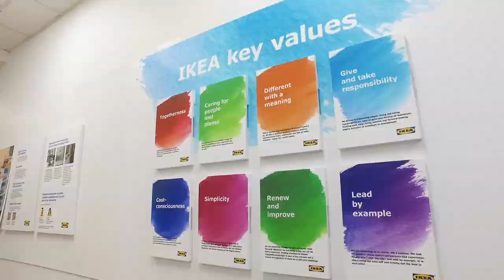IKEA Co-Workers’ Career Journeys: Patrick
Ever wonder what it’s like working for IKEA? Watch our co-workers’ career journeys and find out what makes IKEA Canada one of the best employers in Canada as ranked by Forbes magazine. At IKEA, we’re a diverse group of down-to-earth, enthusiastic, hard-working co-workers with a genuine willingness to work and grow together.

Say Hej (that’s Hi in Swedish) to Patrick. Patrick has been with IKEA for almost ten years. He started his journey at IKEA as a part time co-worker while still in university. As his time grew with the company so did his responsibilities at IKEA, which allowed him to grow personally and professionally.

Patrick also touches on many things that he loves about IKEA, like how he’s been able to grow and develop at IKEA while always being himself and how IKEA really is a company that cares about making a difference. When we asked Patrick which IKEA key value really spoke to him and he said renew and improve where we are constantly looking for new and better ways forward. Our belief that whatever we are doing today, we can do better tomorrow. Finding solutions to almost impossible challenges is part of our success and a source of inspiration to move on to the next challenge.

At IKEA, we respect each other, our differences and are open to everyone contributing. So, no matter where you work in the world, you’ll most likely rub shoulders with a diverse group of people – with different backgrounds, special skills, a quirky sense of humour and a passion for home furnishing. We come from all over the world, but we share an inspiring vision: “to create a better everyday life for the many people”. 50 years later, we continue to strive for success – and that starts with having committed co-workers who share IKEA’s core values and ideals.

So much more than a job.
You’re home here.

Build your dream job with us.